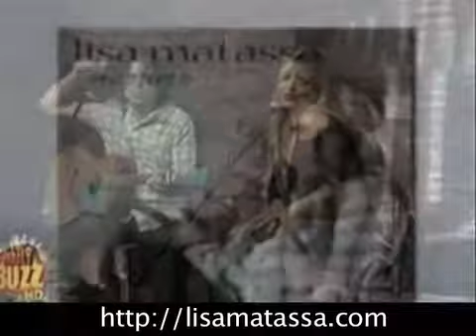Lisa Matassa - CW Daily Buzz - 8/18/11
Country Music Star Lisa Matassa debut's her newest EP "Me Time" produced by LMA Productions on the CW Daily Buzz.  She also talks about her life as a former Pop Music Star in the 1980s and how her journey led her to Country Music.